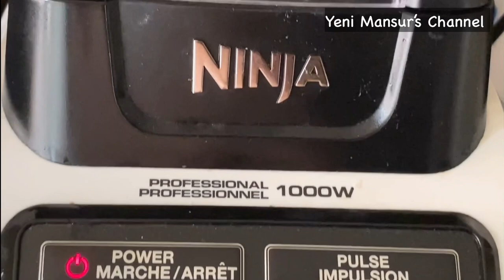IDE MENU SARAPAN,BROKOLI SUP / RASANYA PASTI BIKIN KETAGIHAN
Brokoli Sup
Recepi by Yeni Mansur

BAHAN YANG DIBUTUHKAN :
* 400 gr Brokoli,potong-potong buang batangnya
* 6 sdm mentega
* 75 gr Keju Cheddar (Optional)
* 1 liter susu cair
* 3 sdm Royco Rasa Ayam atau 200 ml air rebusan Ayam
* Garam (optional)
* 1 buah Bawang Bombay,potong 8
* 1 batang Selery,potong-potong.
* 1/2 sdt merica bubuk
* 6 sdm Tepung Terigu

Ingredients :
400 gr of Broccoli
6 tbsp Butter
75 gr of Cheddar Cheese (optional)
1 litr Milk
3 tbsp Royco Powder or 200 ml Chicken Broth
Salt
1 of onion
1 stalk celery
1/2 tsp ground Pepper
6 tbsp of all Porpuse Flour